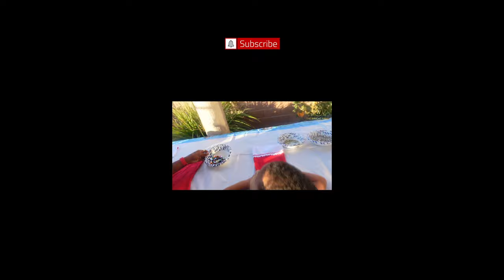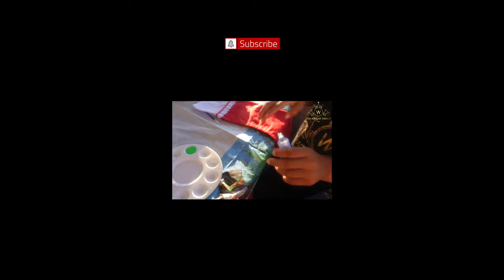Family Fun Vlogs with Kids | Decorating Christmas Stockings | The Wright Family TV (2021)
Today we will be decorating Christmas Stockings!

WRIGHT FAMILY TV featuring STEFON, PRENISE, TANA lANAE, MINI STEFON, JAY JAY, PRENTICE, AIYANNA, AMAR, AROD AND ADRIAN.